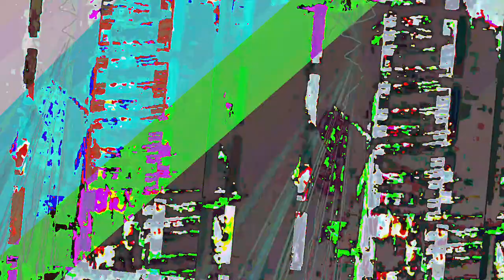[EPILEPSY WARNING] Movie 23 06 19 05h06m31s *Photosensitivity Warning*